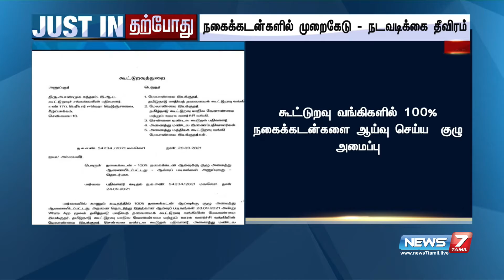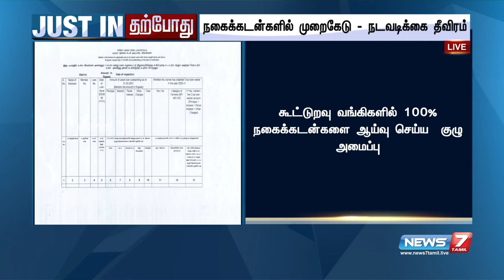நகைக்கடன்களில் முறைகேடு - நடவடிக்கையை தீவிரப்படுத்தும் தமிழ்நாடு அரசு